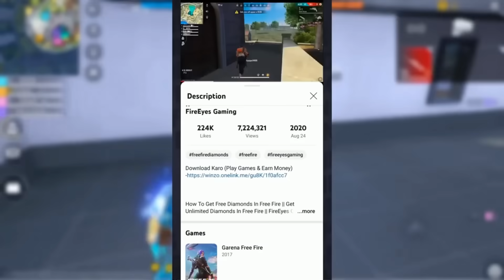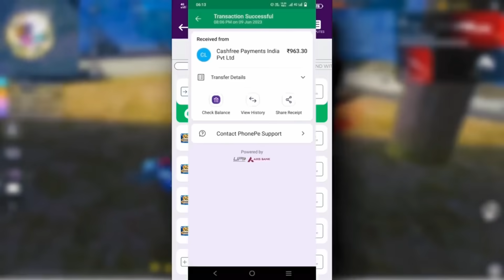Grandmasters game play…🔥